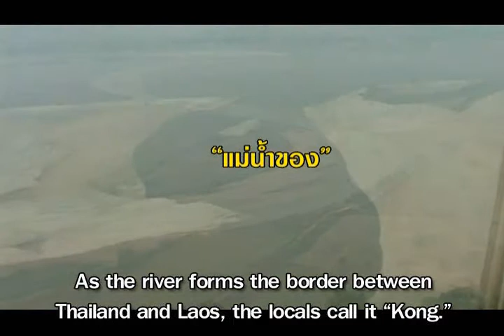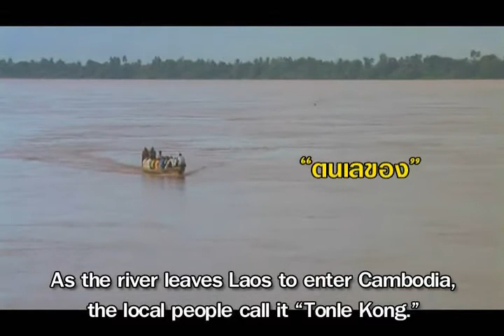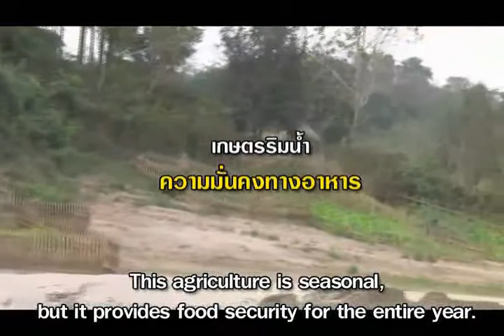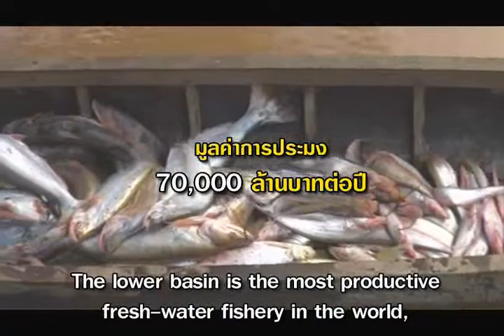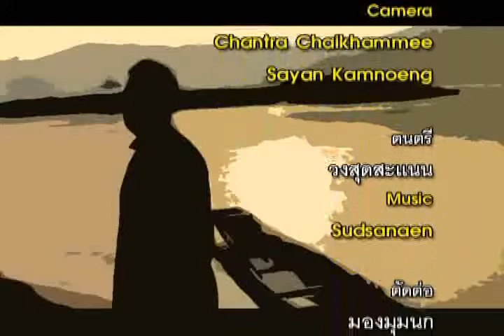The Mekong River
The Mekong: a Great River of Southeast Asia - Chinese Soundtrack
แม่น้ำโขง มหาธาราแห่งอุษาคเนย์ - พากษ์เสียงภาษาจีน